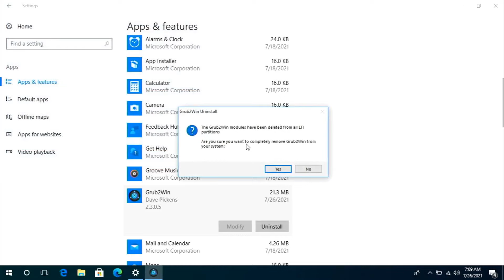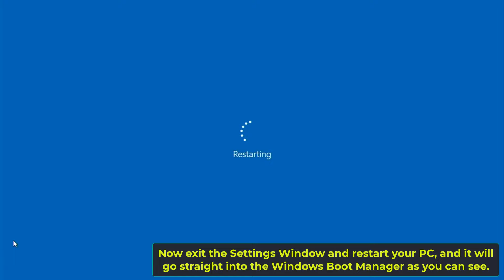Remove Grub2Win Boot Manager on Windows PC 2021 Guide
In this video I am going to show you how to remove or delete completely the Grub2Win Boot Manager from your Windows laptop or Desktop Computer and leave the Windows 10 boot manager as the default boot manager again for your Windows 10 PC.